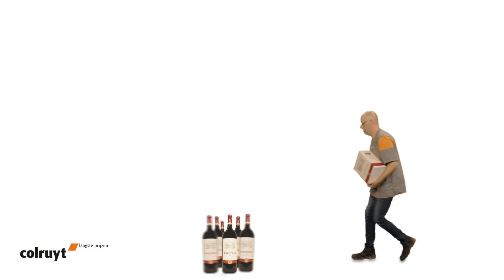Degustatie Roodeberg 2018 - Wijnfestival 2020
Wijnadviseur Mathieu stelt u de Roodeberg 2018 uit Zuid-Afrika voor.